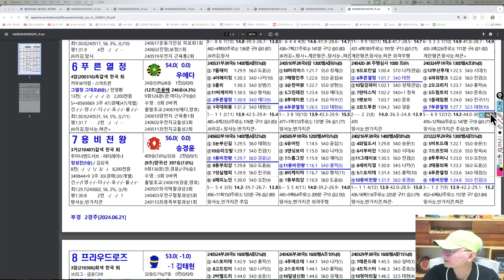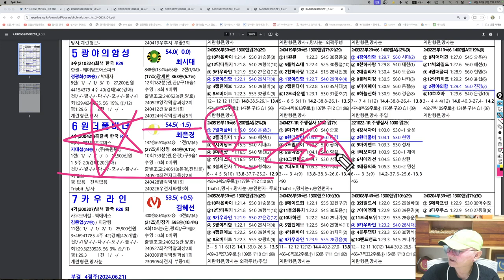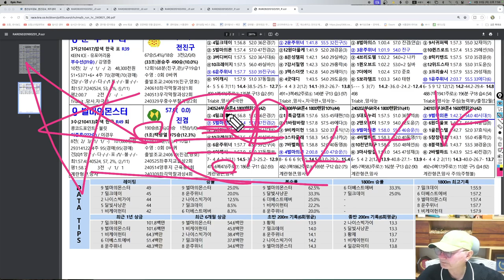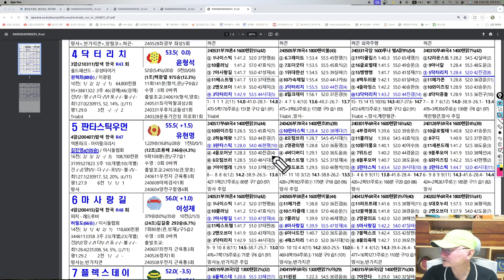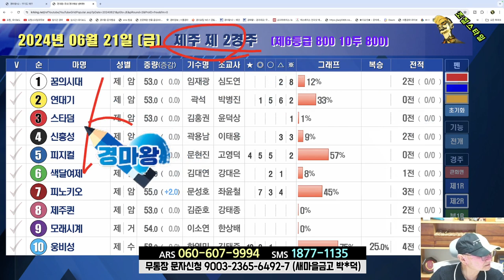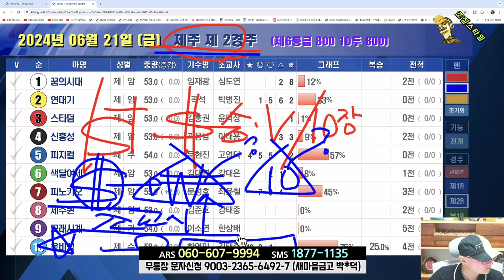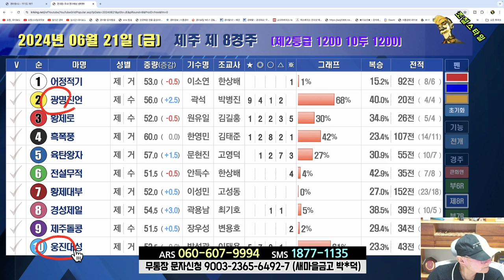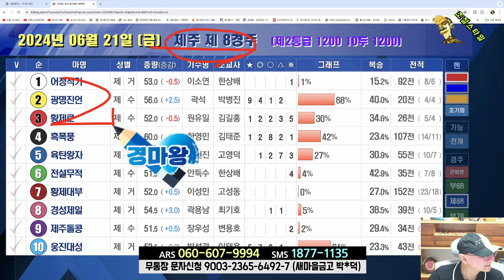[경마] 조철스타일 경마/ [6/21/금요] 실전베팅 / 징검다리 UCC